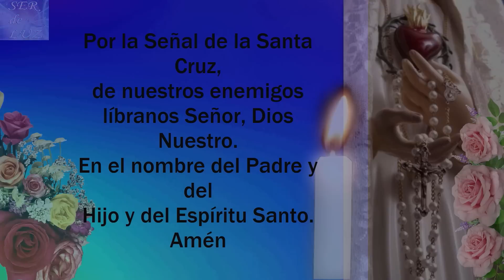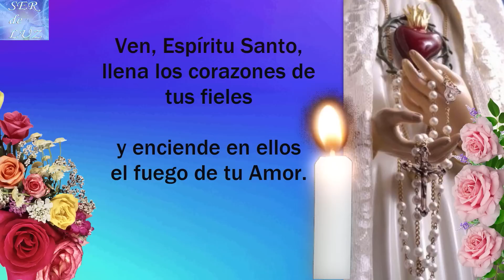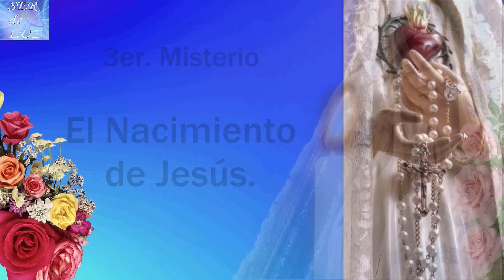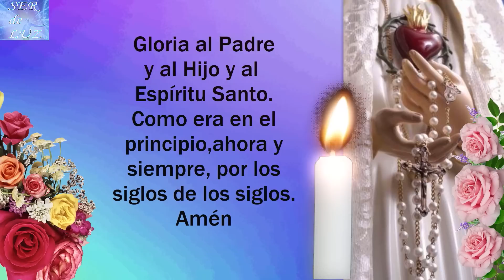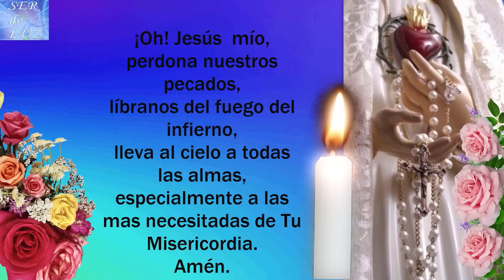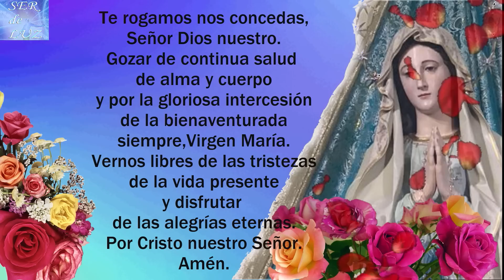SANTO ROSARIO CORTO DE HOY LUNES 10 DE ABRIL DE 2023💝MISTERIOS GOZOSOS🌹💖🌹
SANTO ROSARIO CORTO DE HOY LUNES 10 DE ABRIL DE 2023💝MISTERIOS  GOZOSOS🌹💖🌹Virgen  María Reina de La Paz🌹 Gospa 💖

Misterios Luminosos
# Rosario Gloriosos
Rosario Gozosos
Misterios Gozosos
Santo Rosario Dolorosos
Misterios Dolorosos